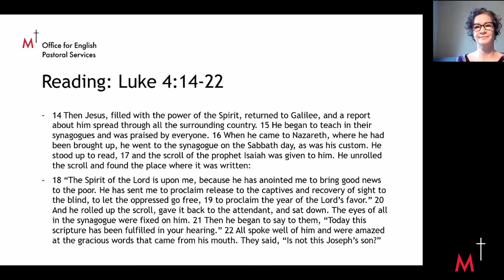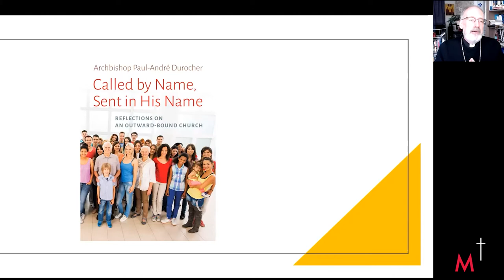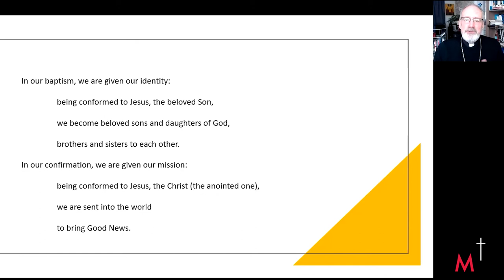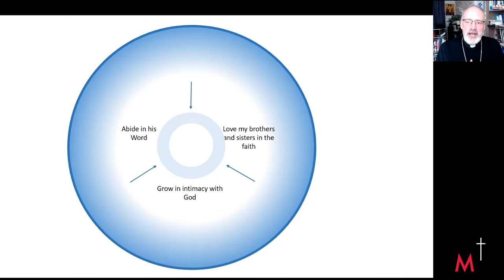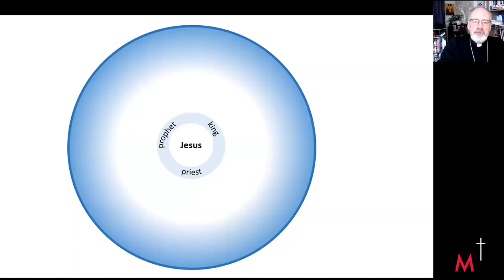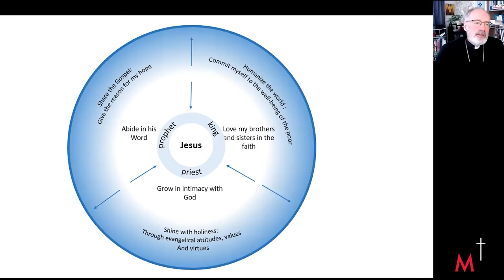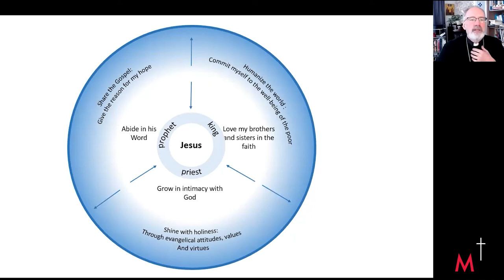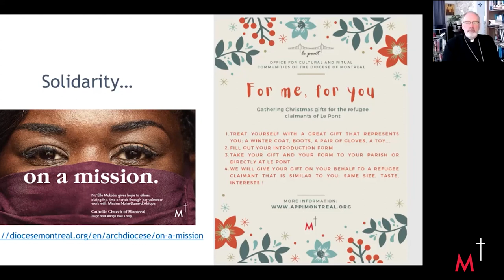OUTWARD-BOUND: Called by MY Name, Sent in His Name - Being Church now and post pandemic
We welcomed Archbishop Paul-André Durocher of Gatineau, Quebec, as our featured keynote for this year’s Parish Vitality Conference Launch, held virtually Nov. 21.  He shared his reflections on the Church as movement, how through Baptism and Confirmation “each one of us is called by God and sent in his name”, and what key elements create a renewed vision for our Christian communities, especially parishes.

This free interactive videoconference is the launch for a series of more focused workshops being offered between winter 2021 to summer 2022. These sessions will cover areas of parish life related to leadership, ministry and evangelization, as we navigate forward, through and post pandemic times. We look forward to you being with us on this journey.

Additional guest speakers:
Louise Cormier, Pastoral Associate - Parish Vitality and Mission Support Leader
St. Luke Parish, Dollard-des-Ormeaux, QC
Kevin Reda, Youth Ministry Coordinator
Holy Name of Jesus Parish, Laval, QC

Music sources:
1Instrumental, Composed by Tim Janis
2“Here I am, Lord” by John Michael Talbot
3"Beautiful City" Lyric Video - Godspell, The New Broadway Cast Recording
Music & Lyrics by Stephen Schwartz
Performed by Hunter Parrish